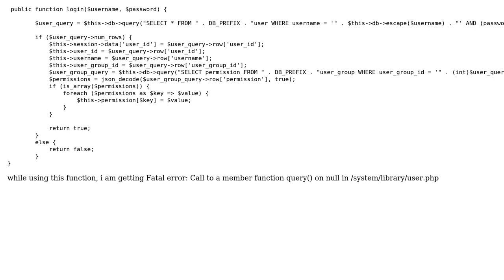Fatal error: Call to a member function query() on null in system/library/user.php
With thanks & praise to God, and with thanks to the many people who have made this project possible! | Content (except music & images) licensed under CC BY-SA | Music | Images & others | With thanks to user shifa user Niraj Pradhan and the Stack Exchange Network Trademarks are property of their respective owners. You are responsible for your own actions.